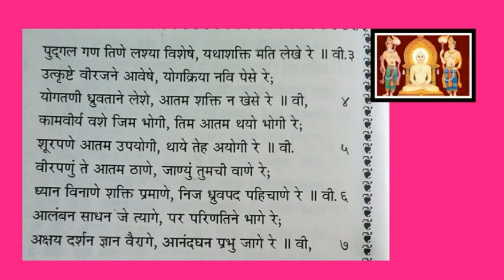વીર જિનેશ્વર ચરણે લાગું, વીરપણું હું માંગું રે.......આનંદઘન ચોવીસી.સ્તવન-૨૪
Anandghanji chovisi-24